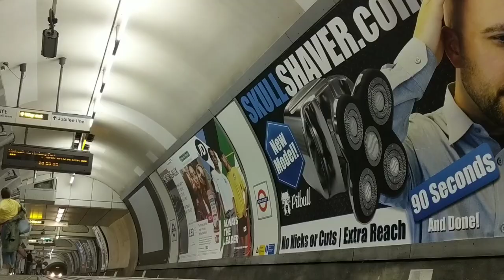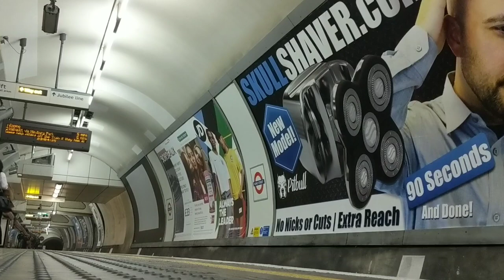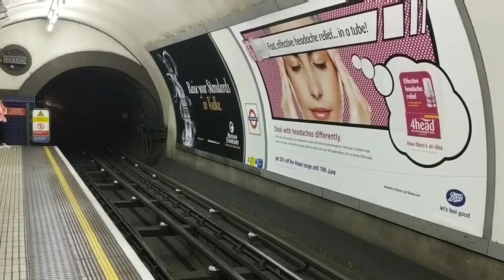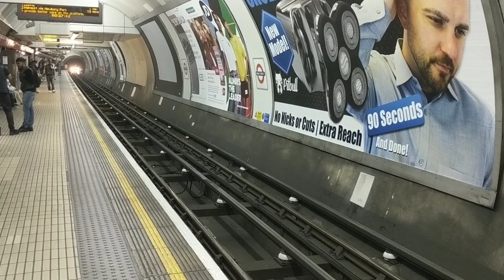Bond Street Station, Central Line trains going east. London Transport, underground tube.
These trains were filmed at Bond Street tube station, on the London Transport underground.

They are on the Central Line and going east.

They are filmed from lots of different places on the platform.